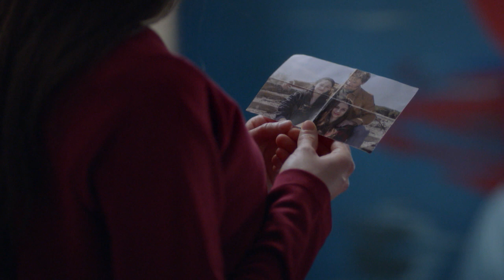La verdad - OnDIRECTV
Nuevo episodio de esta serie española. Paula García reaparece nueve años después de desaparecer en extrañas circunstancias siendo una niña. Un joven y ambicioso policía será el encargado de investigar el caso. Con Elena Rivera y Jon Kortajarena.